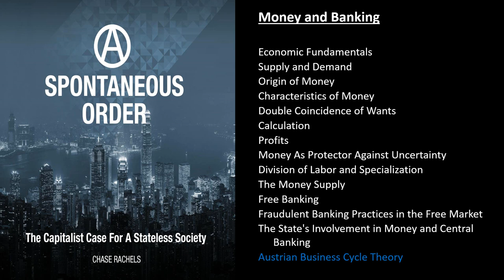Money and Banking - Chapter 4 of A Spontaneous Order by Chase Rachels